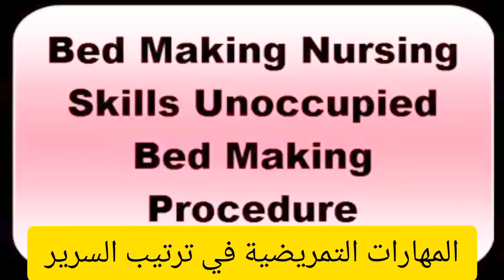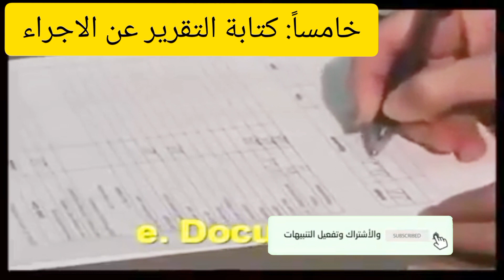خطوات فرش السرير المفتوح في المستشفى للمبتدئين Open Bed Macking